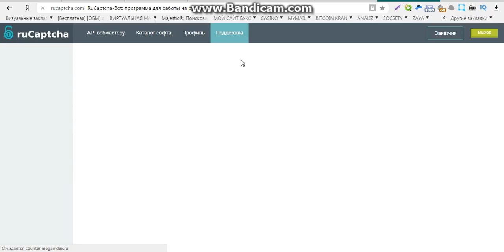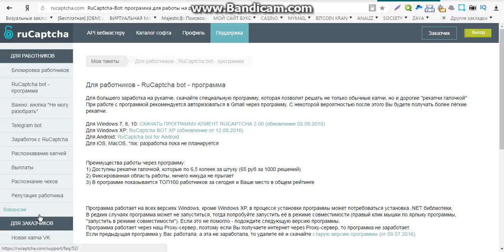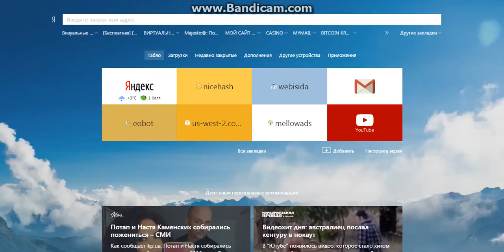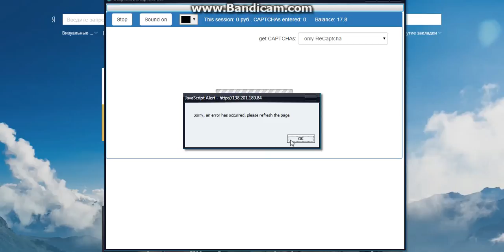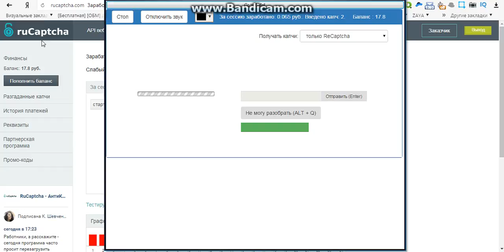интернет проекты для заработка денег без вложений